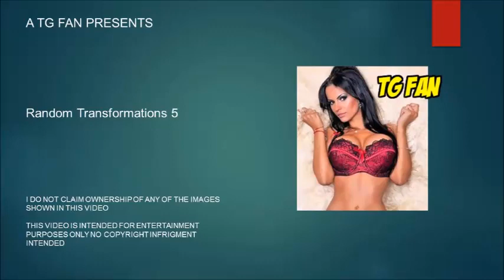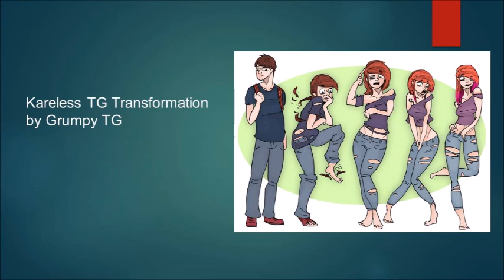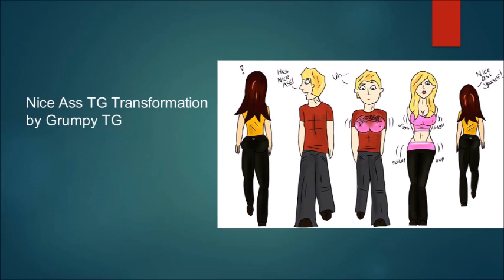Random Transformations 5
Channel Description \/ \/ \/ \/ \/ \/ \/ \/ \/ \/ \/ \/ \/ \/ \/ \/ \/ \/ \/

A predominantly TG Captions Channel that creates captions of Men being Transformed into Women and Women being changed.

But that's not the main reason I'm here.

If you are transphobic, don't come near here. I don't want you here. I create these videos to promote awareness of the Transgender community. If you have a real problem with this, go away. Because I want nothing to do with you.